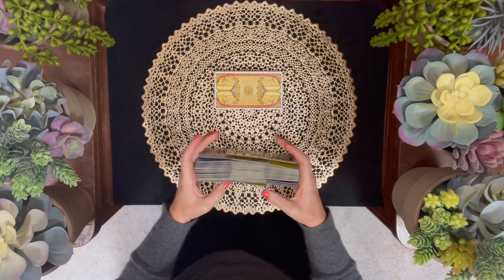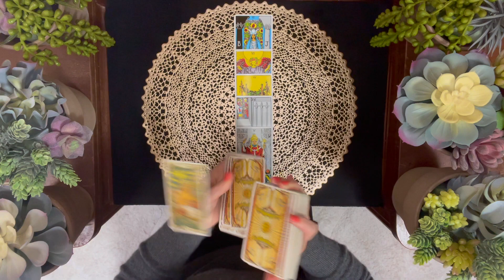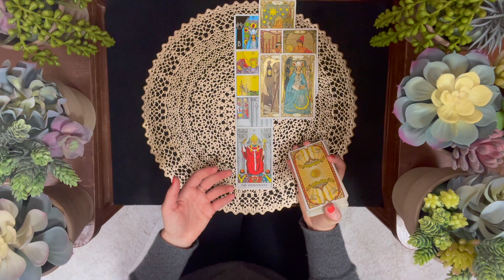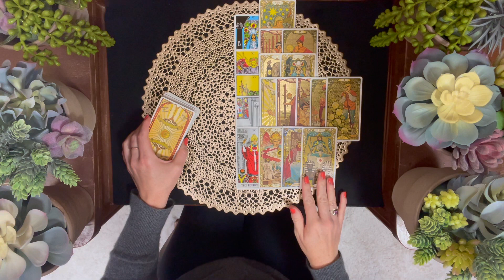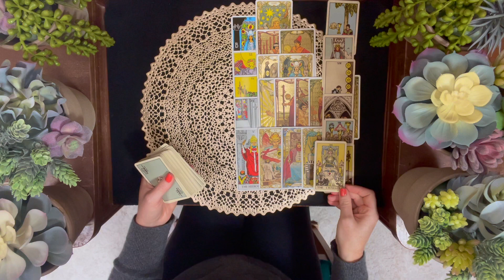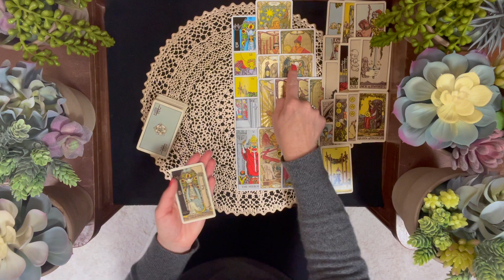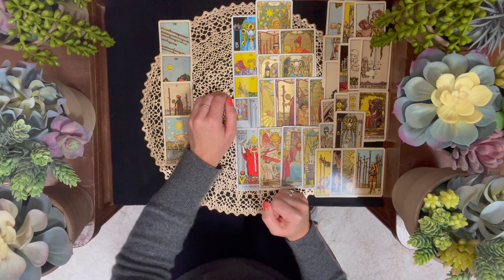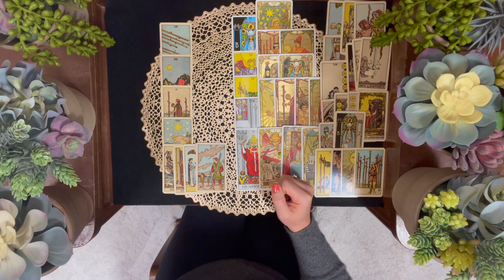SCORPIO September 2021 "YOUR SCORPION TAIL IS RAISED UP AND CLEARING A PATH FOR YOU"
Thank you for checking out my new channel. I'm sending you all love and light. These are general readings. Take what resonates and leave the rest.